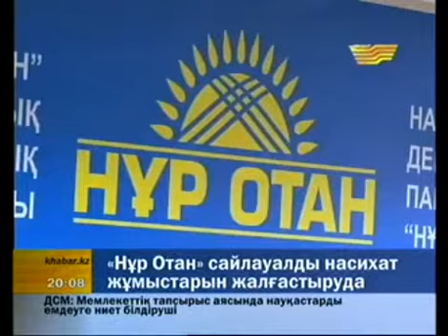«Нұр Отан» Жаңаөзенді қалпына келтіреді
Бұл туралы бүгін партия төрағасының орынбасары Нұрлан Нығматуллин мәлім етті.

Сондай-ақ, «Нұр Отан» сайлауалды штабының өкілдері Маңғыстау облысының мұнайшыларымен және Ақтау халықаралық теңіз портының жұмысшыларымен кездесіп, оларды төл бағдарламаларымен таныстырды.